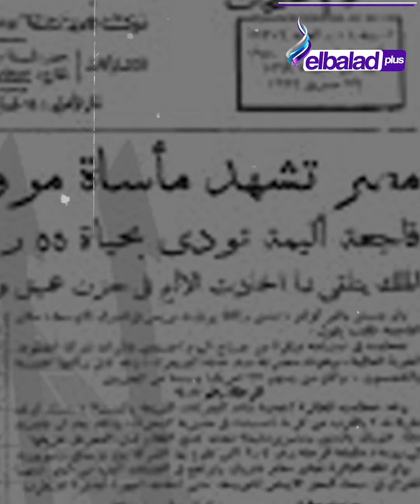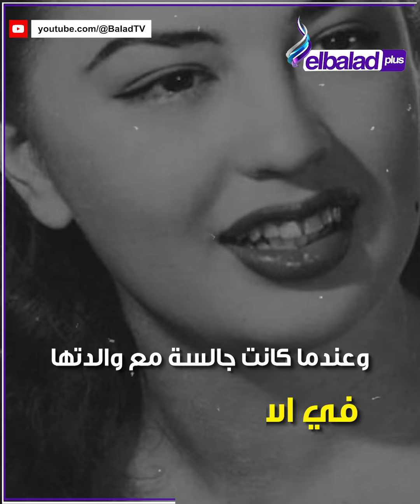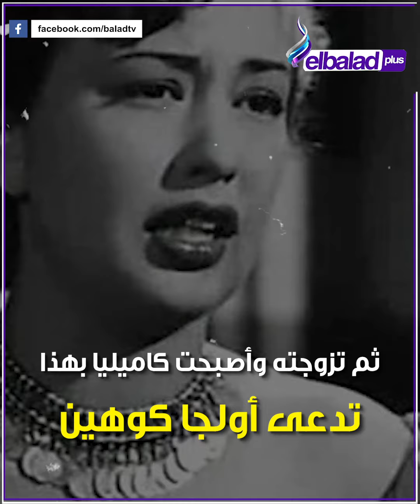مذكرات الفنانة الراحلة كاميليا تكشف مفاجآت: مرض خطير وحادث صادم